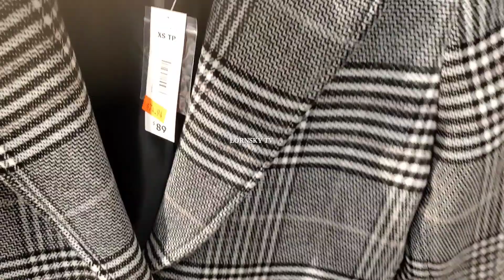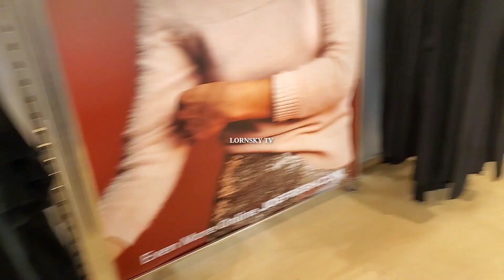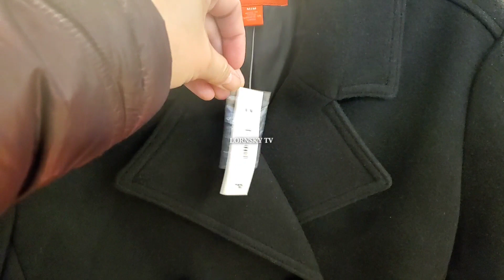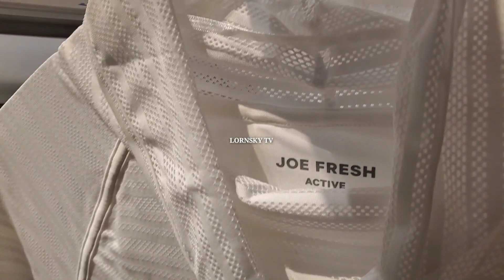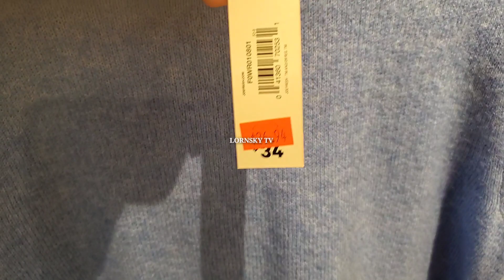Shop with me at Joe Fresh